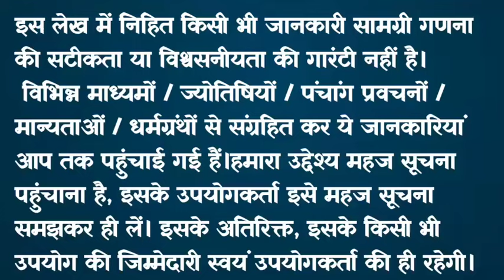एकादशी व्रत कथा Ekadashi vrat katha एकादशी की कथा Ekadashi ki katha papankusha ekadashi vrat katha🪔